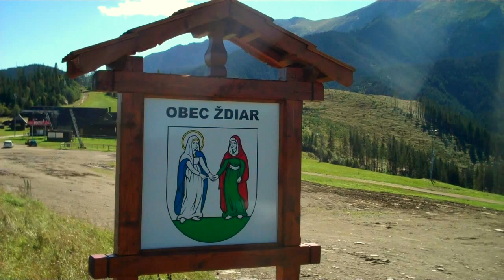ZDIAR Tatra Mountains Slovakia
Zdiar, Slovakia, beautiful highland village in the Tatra Mountains with an amazing Tatra scenery. It is famous for its folk arts and traditions. Every year the second weekend of August is organized Highland Festival and Highland Parade. One of the best ski and snowboard destination in Slovakia with many ski slopes in Zdiar Bachledova Dolina, Strednica and many others. In summer - hiking trails and bike (MTB) routes from Zdiar, sightseeing, even nearby Tatranska Lomnica and Zakopane.
Zdiar (Zdziar), Słowacja, urocza wioska góralska z przepięknym widokiem na Tatry Bielskie, położona na granicach słowackiego Tatrzańskiego Parku Narodowego, blisko polskiej granicy. Znana ze swojego folkloru i tradycji góralskich. Co roku w drugi weekend sierpnia jest organizowany Festiwal Góralski Zdiar i Parada Góralska. Słynie także z wyciągów narciarskich jakie oferuje Zdiar Bachledova Dolina i Strednica. Latem z turystyki - szlaki turystyczne i trasy rowerowe ze Zdiaru, zwiedzanie okolicy.
Zdiar, razovita goralska dedinka s nadhernym vyhladom na Belianske Tatry, situovana na hranici TANAPu. Znama svojim folklorom a goralskimi tradiciami. Kazdorocne druhy vikend augusta su organizovane Goralske Folklorne Slavnosti. Zdiar je znamy hlavne lyziarskym strediskom Bachledova Dolina a Strednica, a v lete z blizkych turistickych chodnikov, cyklotras a okolitych vyletov do nedalekeho Zakopanego a Tatranskej Lomnicy.